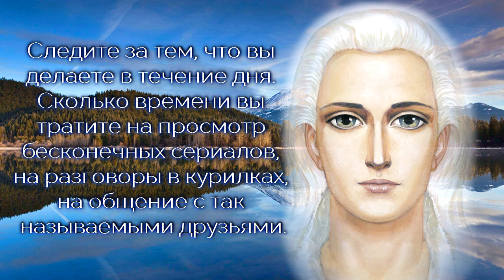Очищайте свои тела.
Видео создано по фрагменту Послания Санат Кумары «Достоверность сообщений, приходящих в физический план» от 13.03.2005 года

Автор видео: Ольга Папина, Киев, Украина

Очищайте свои тела. Очищайте своё физическое тело, ментальное тело, эмоциональное тело, эфирное тело.

"Следите за своим кругом общения, следите за своими мыслями, следите за своими чувствами.

Контролируйте себя на протяжении дня. О чём вы думаете? Находитесь ли вы в гармонии?

Не думайте, что те выборы, которые вы делаете в течение дня, безобидны для вас.

Ваши предпочтения, то, что вы выбираете, чем вы предпочитаете заниматься, накладывают на вас несмываемый энергетический налёт, избавиться от которого бывает трудно на протяжении одного воплощения.

Всё, что вас окружает, представляет собой энергию, вибрации. И, отдавая предпочтение несовершенным видам деятельности, вы добровольно накладываете на себя всё больше и больше ограничений.

Любое свойственное обычному человеку обыденное занятие, казалось бы, совершенно безобидное, может отложить ваше продвижение по Пути на неопределённое время.

Следите за тем, что вы делаете в течение дня. Сколько времени вы тратите на просмотр бесконечных сериалов, на разговоры в курилках, на общение с так называемыми друзьями. Так ли всё это необходимо для вашего духовного роста?

Вы не можете мгновенно освободиться от ваших пут, но вы можете это делать постепенно, день за днём, шаг за шагом, отказываясь от одной привязанности за другой, двигаться и двигаться по пути, никогда не останавливаясь и руководствуясь только вашим внутренним устремлением вернуться домой, к Богу. Которое было изначально с вами и которое и сейчас присуще вам. Нужно просто вспомнить о своей первой Любви. И идти.

Я ЕСМЬ Санат Кумара,
и Я ЕСМЬ всегда с вами на вашем пути".